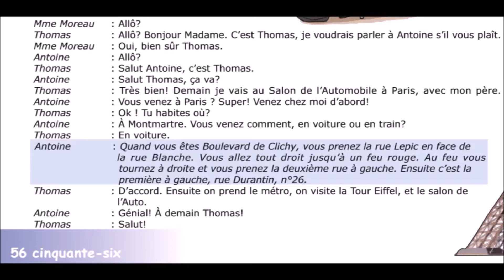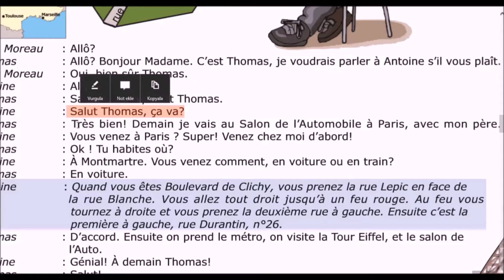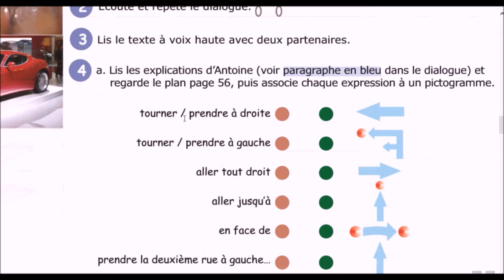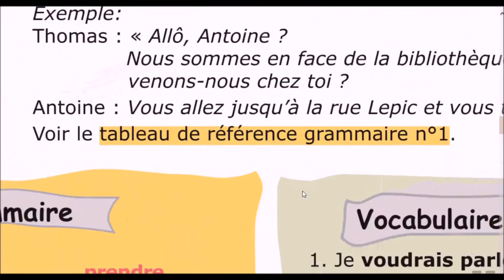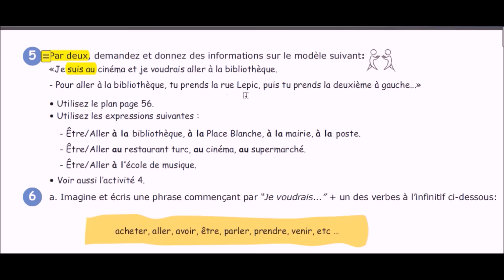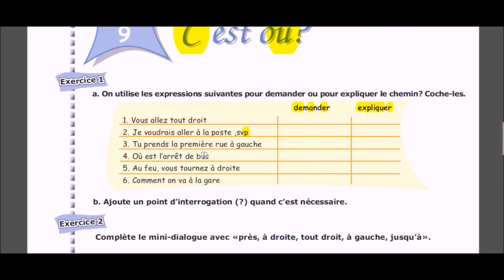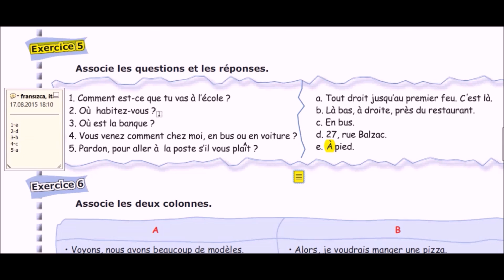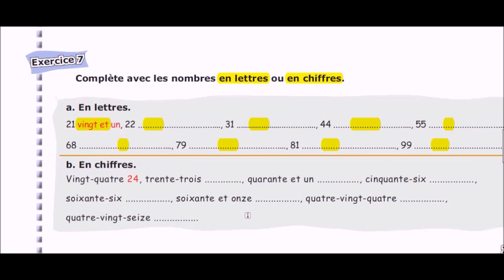fransızca ders 9 alıştırma 9 "c'est où"?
Fatih Mehmet Canıtez profesyonel Fransızca, italyanca öğretmenidir. Eğer Fransızcayı ve italyancayı daha etkin kullanımını İnternet Teknolojisi ile öğrenmek istersen bu doğru yerdesin.

Ücretsiz Fransızca Derslerimizi blog sayfamızdanda takip edebilirsiniz.